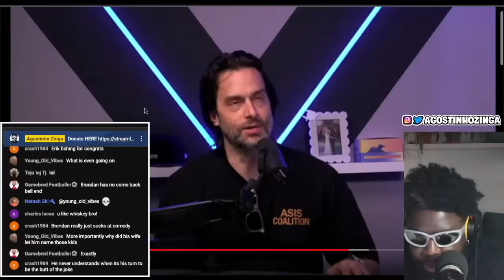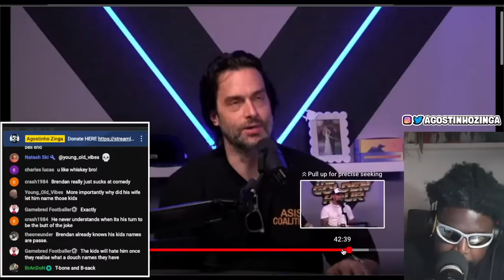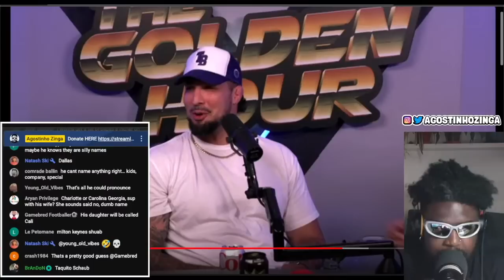BRENDAN SCHAUB CANNOT UNDERSTAND WHY HIS KIDS NAMES COULD GET THEM BULLIED IN SCHOOL